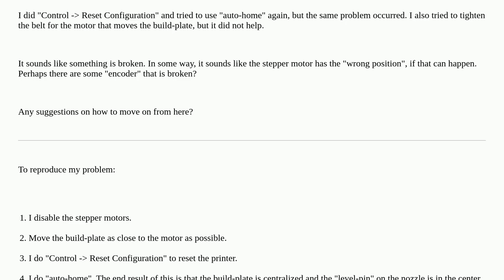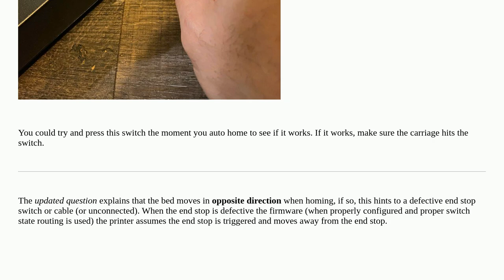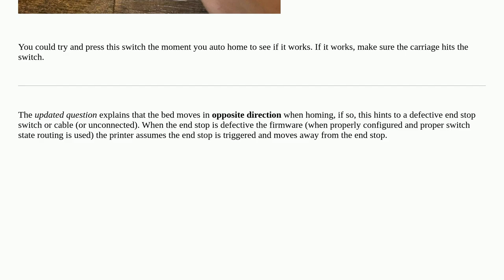3dprinting: Y-Stepper motor pulley skips the belt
Y-Stepper motor pulley skips the belt

A special thanks goes out to the awesome community

  creality-ender-3 motor